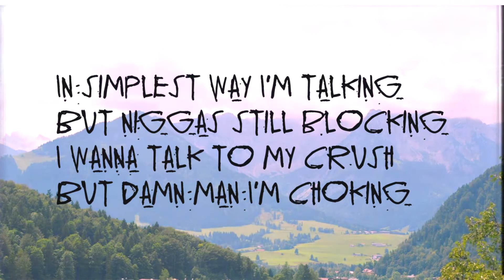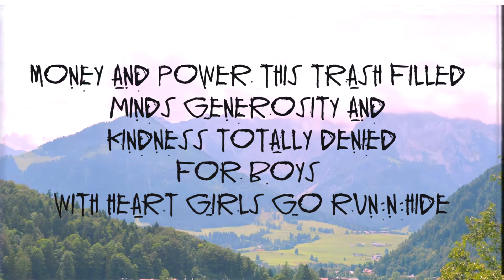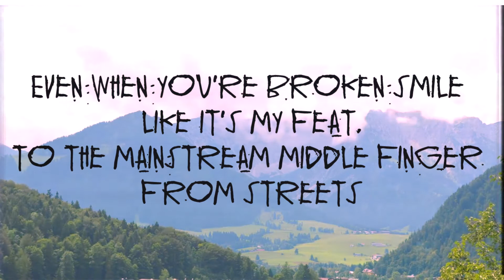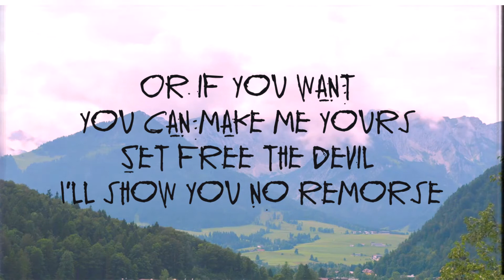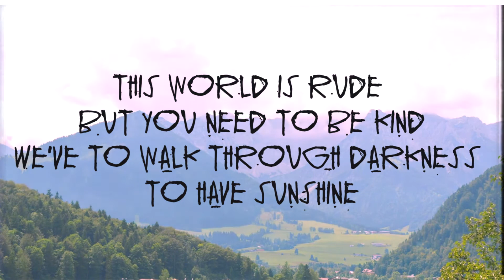Reality Of Life | Rapsodize | RBBT | LIKHAWAT | HipHop | Rap | Jaipur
This Is about being positive in negative situations in our life